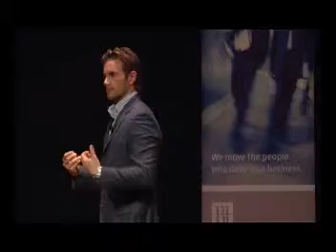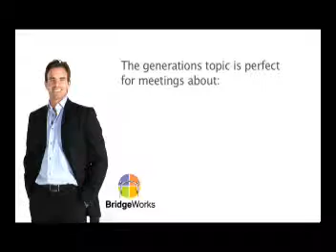Seth Mattison - Keynote Speaker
Charismatic keynote speaker on generational differences and the best way to manage them.